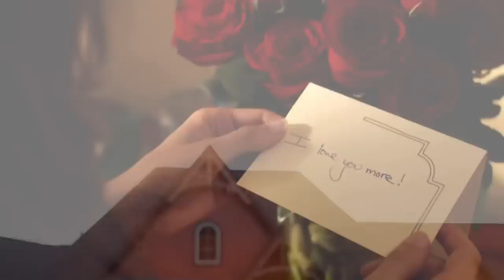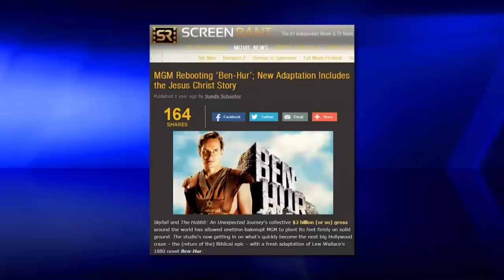Kendrick Bros Taking Their Films Beyond Sherwood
With several successful films like "Courageous and "Fireproof" now under their belts, Christian filmmakers Alex and Stephen Kendrick are expanding their sphere of influence beyond the walls of the church that helped them get started.